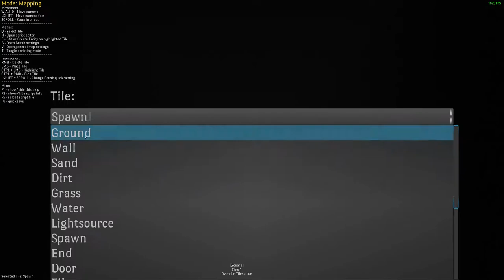Swarmonian Explorer Beta 1.3 - Creating a map for the campaign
It is time again for a update on Swarmonian Explorer. This time I highlight how easy to use the ingame map editor is, which features a way to visually script events in the game.
Swarmonian Explorer is a swarm-based puzzle and exploration game, originaly created for Ludum Dare #34.